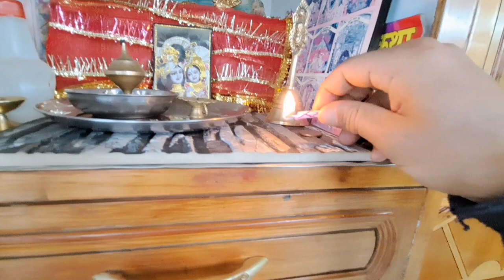Gift Ke Sath Popt | Birthday Gift Ko Kya Hua | Kaisa Rha Birthday | Last Mai Sb Popt Ho Gya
Thankyou for watching and showing so much love ❤️